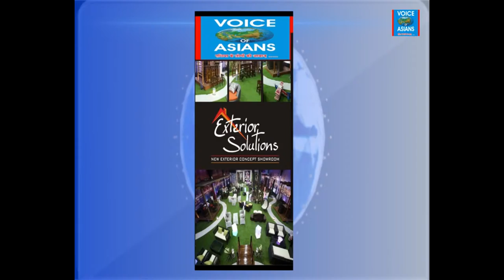विदेश में नौकरी कहीं पहुंचा न दे जेल : देखिये एक नौजवान की दुःख भरी दास्ताँ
Batra Plaza – Exterior Solutions - Rosa Herbals - Astro Sukhminder, : Ph. 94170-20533, w.app 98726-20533.)